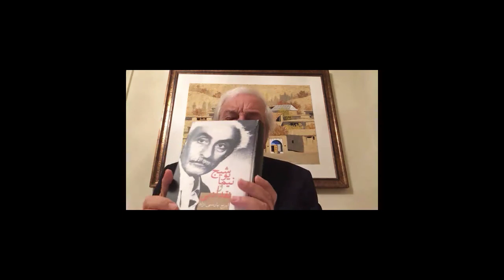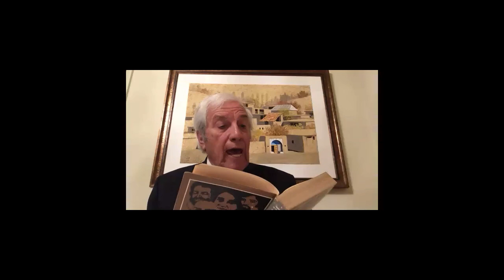ParsiNejad Lecture at Kanoon on Nima Yooshij Nov 24th, 2020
مروری بر زندگی وآثار. نیما یوشیج
سخنران: دکتر ایرج پارسی نژاد